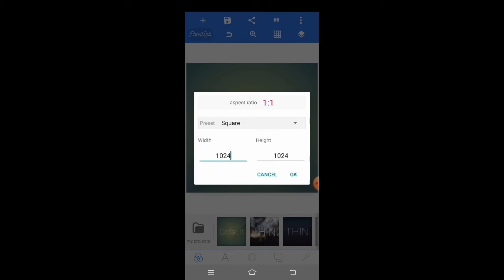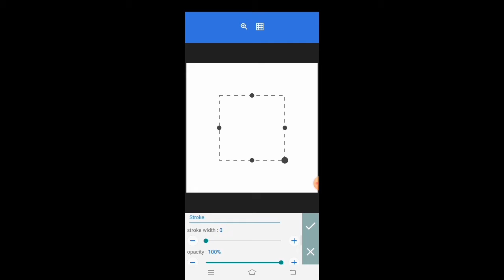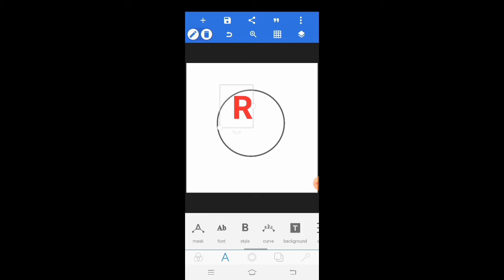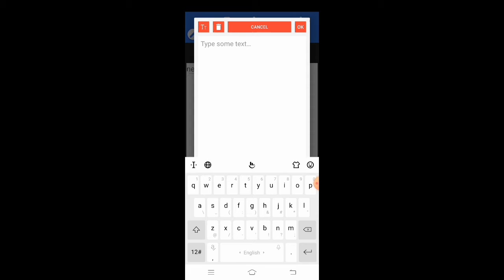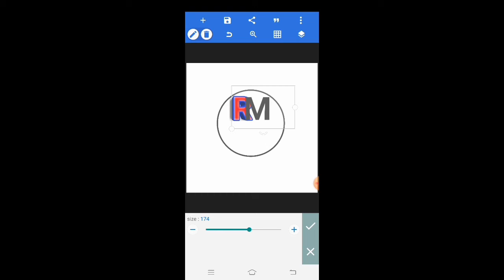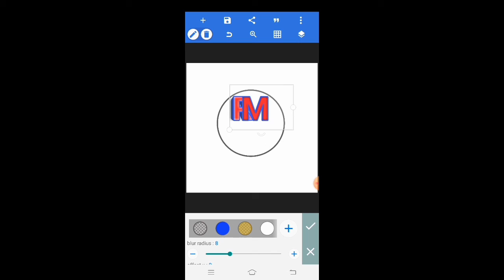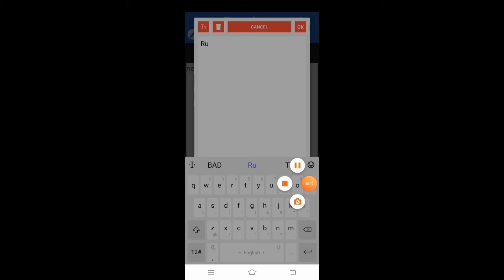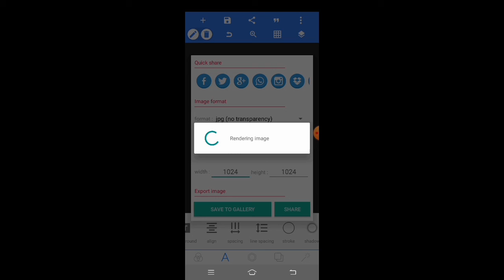how to make logo from mobile अपना मोबाईल से लोगो कैसे बनाये@rummusic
how to make logo  from mobile अपना मोबाईल से लोगो कैसे